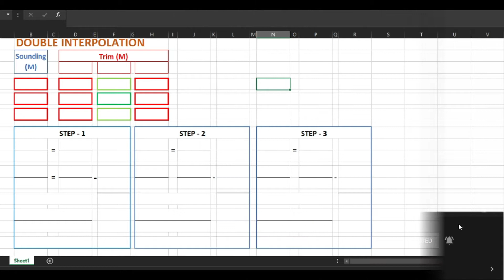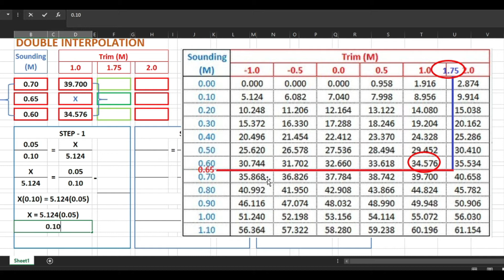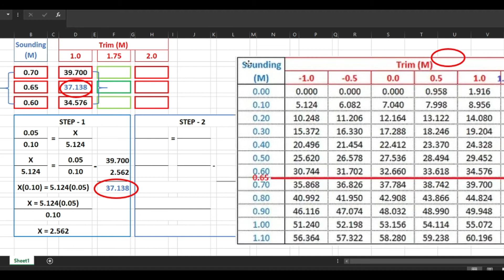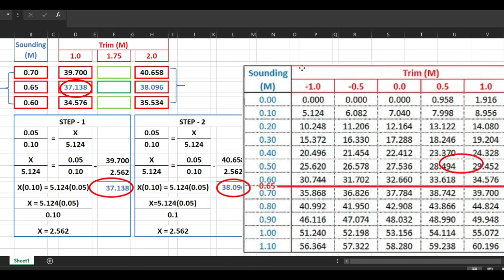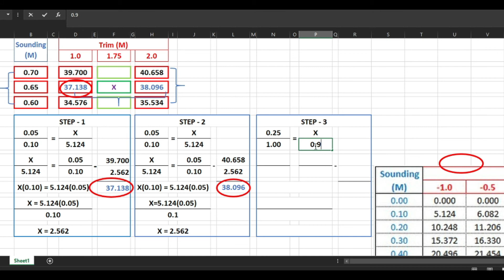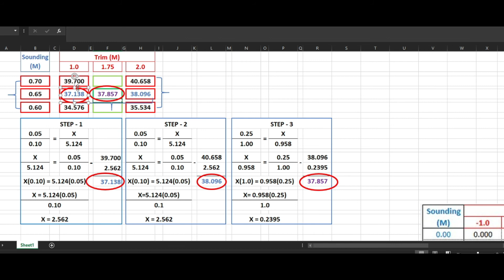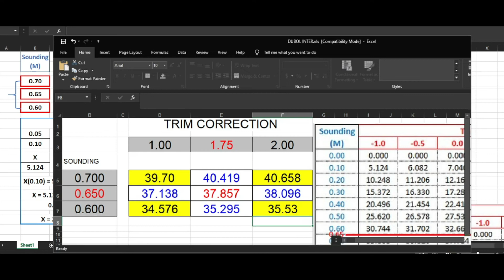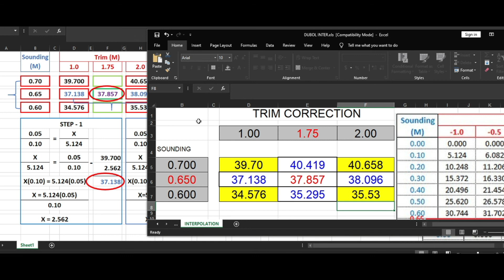LESSON # 2 - DOUBLE INTERPOLATION for Cadet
To obtain the exact value of the Numbers in the tables...